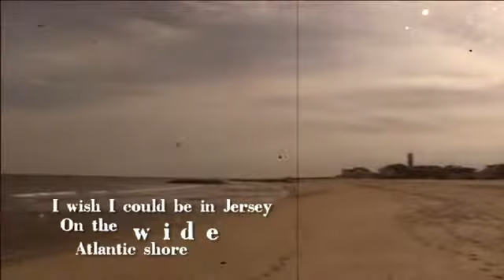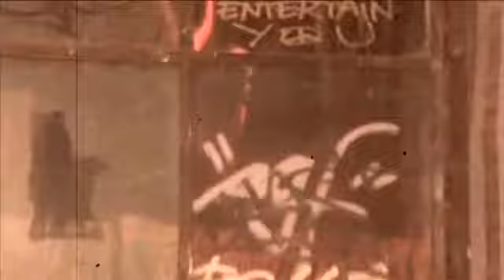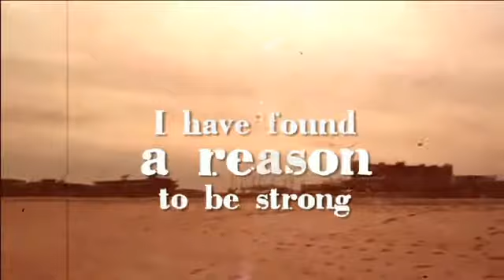Jerzee - For a Little While - Video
Jerzee "For a Little While" - Song taken from the EP "Face To Face" Jerzee and her great fabulous Band.